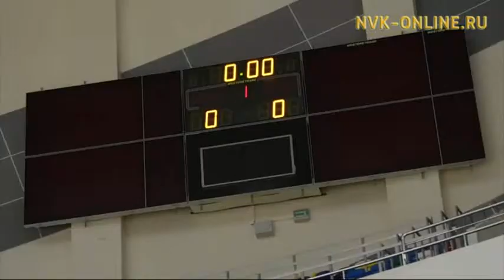Якутянин Игнат Чомчоев вошел в топ-30 лучших кроссфитеров России и стран СНГ(30.08.2017)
Официальный сайт NVK-ONLINE.RU - На днях в Москве завершился Международный турнир по кроссфиту "Большой кубок - 2017", который собрал на одной спортивной площадке самых выносливых и универсальных спортсменов из разных уголков России и стран СНГ. Якутию представлял Игнат Чомчоев и его тренер Григорий Мочкин. Делегация из Якутии вчера прилетела обратно на родину. И сегодня они в студии передачи "Летний эфир".